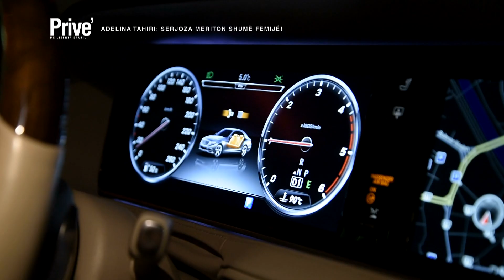Adelina Tahiri: Serjoza meriton shumë fëmijë